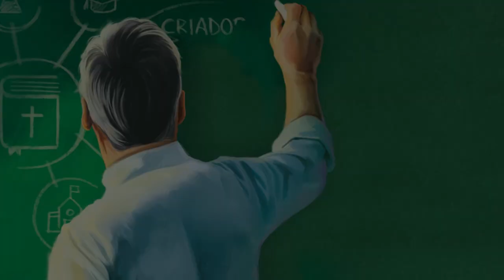Lição da Escola Sabatina | Educação e Salvação | Lição 3 com Pr Hernani Júnior